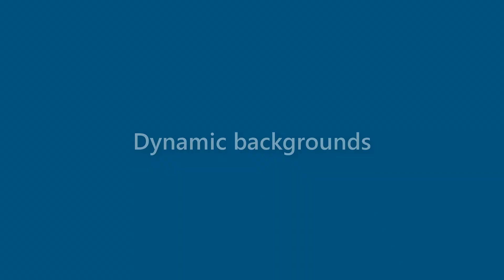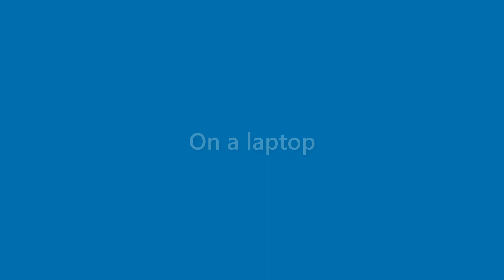Sean Adams - appearance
Name Look - Sean Adams - appearance. In this video we present "Sean Adams" name look and feel in various scenarios.
This video will cover:
How does "Sean Adams" look as a personal letterhead?
How does "Sean Adams" look on a business card?
How does "Sean Adams" look on a computer/laptop screen?
How does "Sean Adams" look with different background colors?
How does "Sean Adams" look with various fonts?